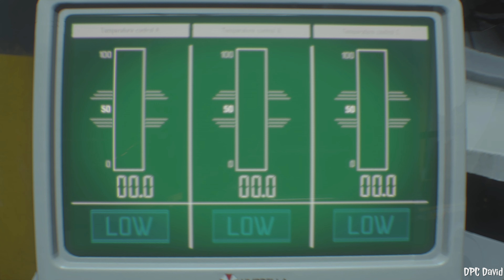RESiDENT EViL 3 "Full Game" (Jill, Part.3, 4K)